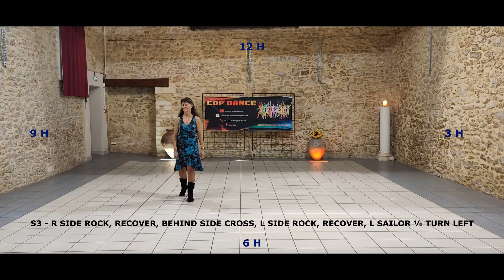I GOT A PROBLEM Line Dance (DEMO & TEACH)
Choreographer: Amund Storsveen (NOR) - September 2023

1 restart.